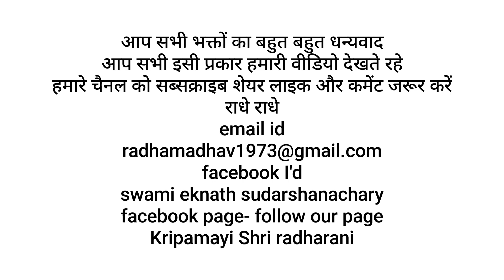vrindavan parikrama swamisudarshanachary ji radhakrishna yamuna keshighat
40 वर्ष से वृन्दावन धाम में प्रतिदिन परिक्रमा करते हुए,
कार्य क्रम पूजा पाठ अनुष्ठान कथा के बाद महाराज जी वृंदावन में जब तक निवास करते हैं तब तक प्रतिदिन परिक्रमा देते हैं श्रीजी की कृपा है कि उनकी यही साधना भक्ति सभी भक्तो पर ठाकुर जी की कृपा बनाए रखें हैं। राधे राधे
महाराज जी से संपर्क करने के लिए कमेंट बॉक्स में लिखें

swamisudarshanachary ji

video shoot and create by Rajshri Shastri
radhe radhe